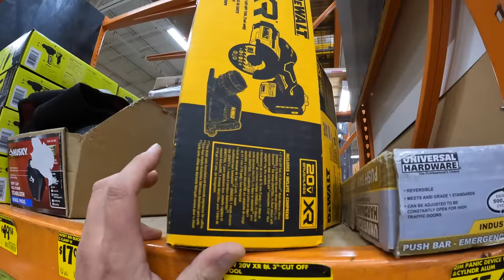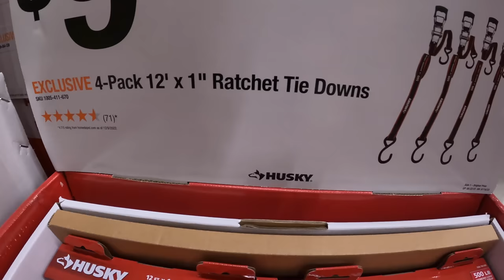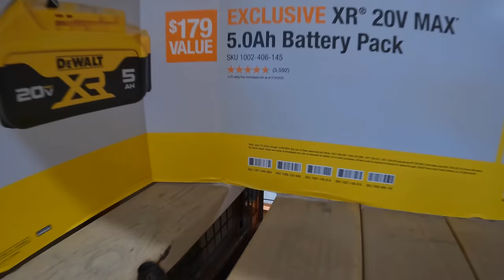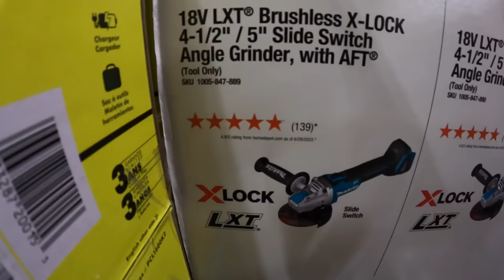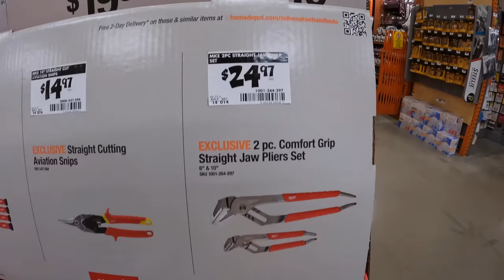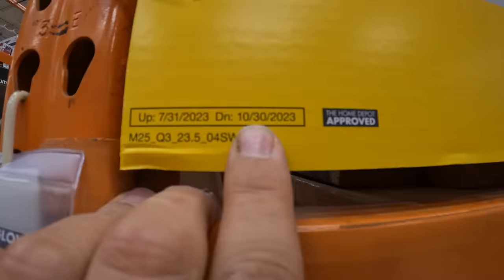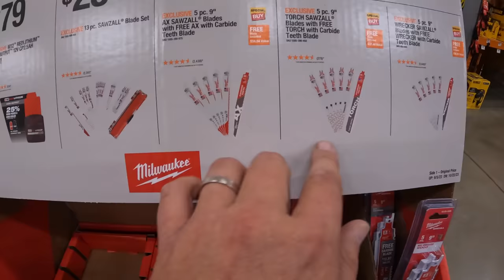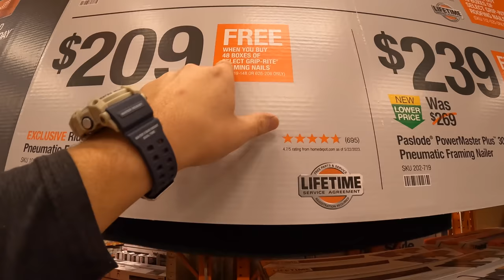Home Depot Tool Sales as Low as $0.99!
The expiration dates on these tools sales tells the tale on when the 2023 Black Friday Sales are going to start.

The 2023 Black Friday sales for Home Depot has leaked. here is the video
Credit goes of this video goes to TheStruggleville